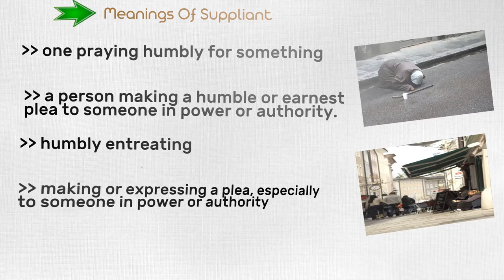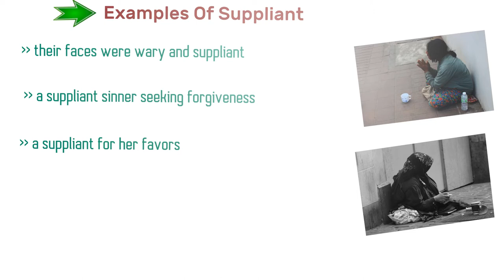Suppliant - Meanings Pronunciation Examples and Synonyms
Let's learn something new. so without further ado let us jump right into knowing about suppliant. Suppliant is widely used in other forms supplicant, supplication and suppliantly.
Here Is Jump Start Chapter Markers :
(00:16) Learn About suppliant
(00:27) Meanings Of suppliant
(00:56) Synonyms Of suppliant
(01:20) Examples Of suppliant

Suppliant also states that
One praying humbly for something
A person making a humble or earnest plea to someone in power or authority.
Humbly entreating
Making or expressing a plea, especially to someone in power or authority

Knowing similar meaning words make our speech varied.  let's take a look at equivalent words of suppliant.
Supplicatory
Imploring
Begging
On bended knee
Requester

For instance, here are few sentences with the use of suppliant.
 Their faces were wary and suppliant
A suppliant sinner seeking forgiveness
A suppliant for her favors